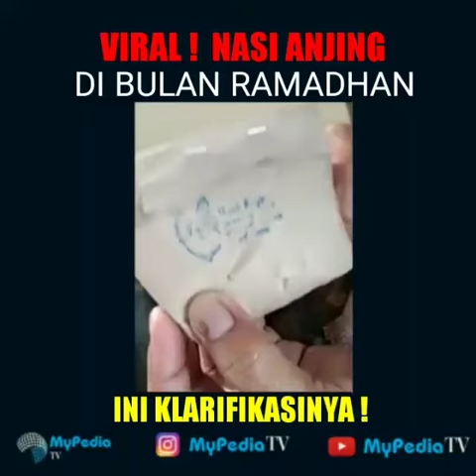Viral Nasi Anjing Begini Klarifikasinya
Viral beredar seorang wanita menunjukkan nasi bungkus yang distempel "Nasi Anjing", ternyata inisiatornya memberikan penjelasan apa itu Nasi Anjing. Simak videonya agar tidak gagal paham.